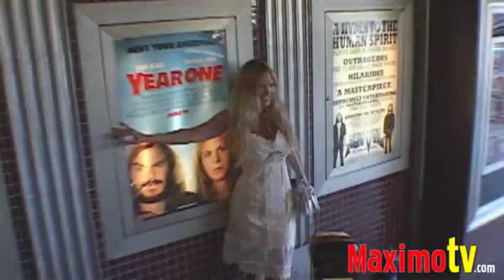LAURENE LANDON at 'BAD COP' Premiere Red Carpet Arrivals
Laurene Landon arriving at Los Angeles Premiere of 'BAD COP' at Fairfax Cinemas in Beverly Hills, Ca USA July 9, 2009

© Ricomix Productions /  /